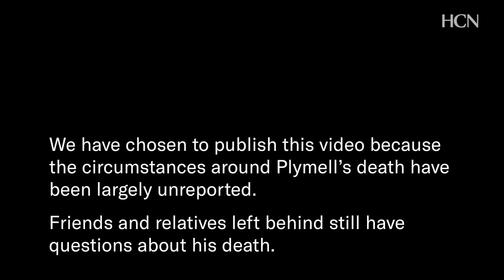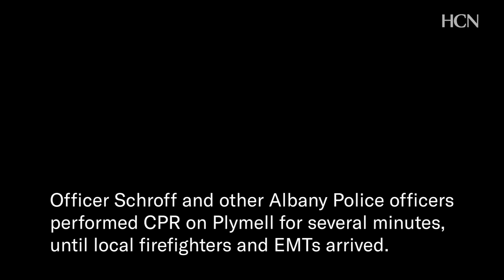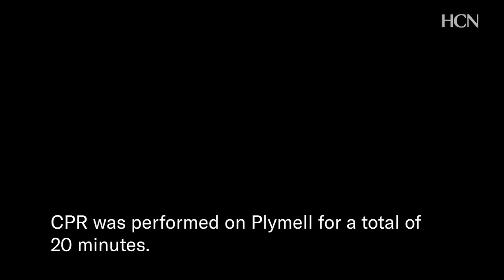Albany, Oregon, law enforcement's final interaction with James Plymell, resulting in his death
This video is police body camera footage of the violent last minutes of James Plymell’s life, a man caught in a cycle of homelessness and policing in Albany, Oregon. It includes tasers, physical restraint by police and may be disturbing to some viewers. This footage was obtained through a public records request. Circumstances around Plymell’s death have been largely unreported. Friends and relatives left behind still have questions about his death.

High Country News is a nonprofit 501(c)(3) independent media organization that covers environmental news and other important issues and stories that define the Western U.S. Through insightful, in-depth journalism, it strives to inform and inspire people to act on behalf of the West's diverse natural and human communities.